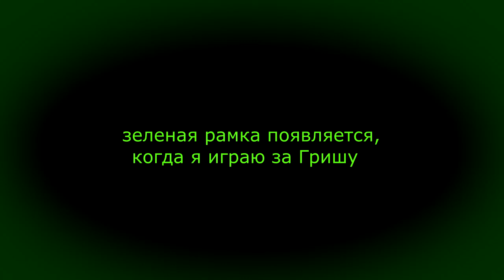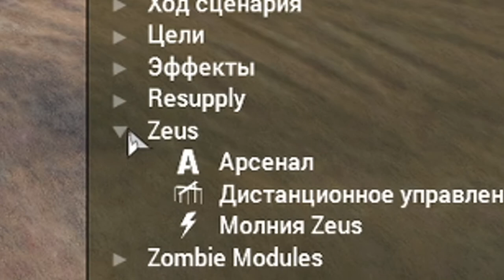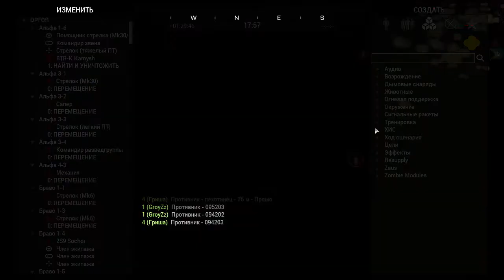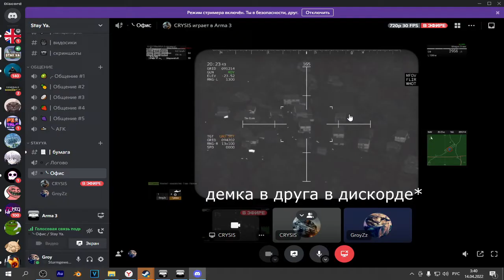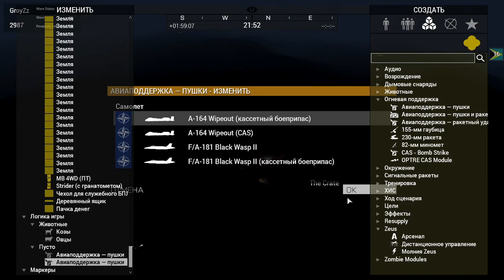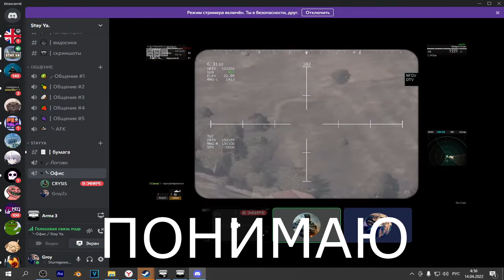Импостер в ARMA 3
В этом видео, я отыгрываю роль за своих и за противника в режиме отражения волн.
Так как я хост сервера, у меня есть доступ к редактору "Zeus"
 Основная задача была убить друга, так как он нашел "читерскую" броню.
Весь прикол в том, что Гриша не знает,
 что я играю за противников)

ARMA 3

ненужные теги: